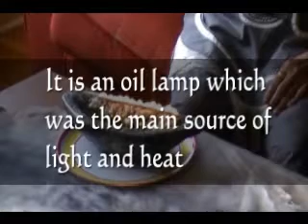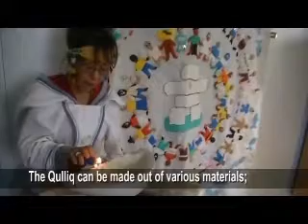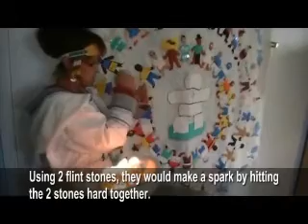Inuit Culture, Lighting the Qulliq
This is a video podcast for the Inuit Cultural Online Resource. This is a video podcast about lighting a qulliq. The qulliq is a traditional inuit lamp a source of light and heat. This podcast would not have been possible without the financial support of the Canadian Heritage Gateway Fund. To learn more about Inuit culture visit icor.ottawainuitchildrens.com.